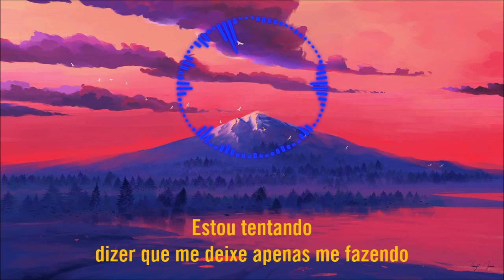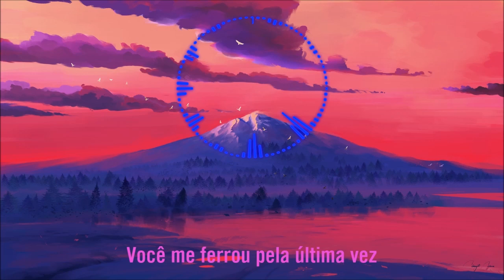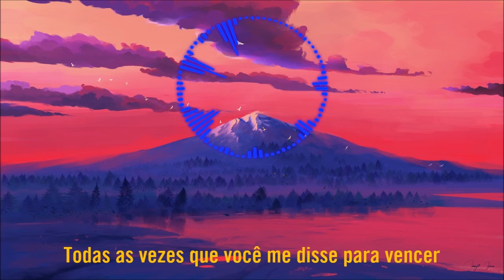Unknown Brain - Say Goodbye (feat Marvin Divine) [Tradução/Legendado]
Use o Brave Browser, navegador mais rapido,bloqueia anuncios e que te paga por navegar nele.

Letra original:

PT
Estou a dizer adeus a todas as mentiras e a todas as vezes que choraste.
Dizer que eu não estava certo, que estava ao seu lado
Você é um manipulador de jogos que os seus amigos nos elogiam
E eu não sei o que diz sobre as nossas conversas privadas
Mas isso tem-lhes o ódio, eles viram todos os rumores que você anda a dizer
Tudo bem, já acabei contigo para que te possam fazer uma celebração.
Vais odiar quando me vês com alguém que vive melhor
Estou a tentar dizer-vos que me deixem fazer-me a mim, para vos fazer ciúmes.

Eu sei que tenho de me afastar de todos os teus jogos e
Eu sei que encontrei outra pessoa para te amar morto.
Você percebe que a grama não é mais verde do outro lado, não
Fizeste-me sujo pela última vez
Por isso, agora tenho de me despedir.

Por isso agora tenho de me despedir (-tchau, -tchau, -tchau, -tchau...)

(Oh, sim)
A minha vida é linda agora estou concentrado em mim
Disseste que não estavas a falar do dado, suponho que o carro esteja em E
Mas veja, eu nem sequer estou a tripar porque apenas optei por acreditar
Que alguém me dê o que eu preciso
Não quero ver-te a voar, ver-te a olhar para baixo e para fora
Vens ter comigo a chorar e dizes: "Tens saudades de me ter por perto
Deu-lhe oportunidades e estragou tudo, influenciou-o tão facilmente
Todas as vezes que me disseste para bater agora tens de enfrentar a música
Estou a dizer

EN
I'm sayin' bye to all the lies and all the times you cried
Sayin' that I wasn't right, that I was right by your side
You're a manipulator playin' games your friends commentate us
And I don't know what you say about our private conversations
But it's got 'em hatin', they saw all the rumors you been claiming
It's cool I'm done with you so they can throw you a celebration
You go hatin' when you see me with somebody livin' better
I'm tryna tell you let me just doin' me, goin' have you jealous

I know that I, gotta stay away from all your games and
I know that I, found somebody else to love you dead
You realize, the grass ain't greener on the other side, no
You did me dirty for the last time
So now I gotta say goodbye

So now I gotta say goodbye (-bye, -bye, -bye...)

(Oh, yeah)
My life is lovely now I'm focused on me
You said you weren't 'bout the die, guess the car is on E
But see I ain't even trippin cause I just chose to believe
That somebody go come around and give me just what I need
I don't wanna see you flyin', see you lookin' down and out
Comin' to me cryin' sayin', you miss havin' me around
Gave you chances and you blew it, you so easily influenced
All the times you told me beat it now you gotta face the music
I'm sayin'

If the artist of the song or the creator of the pictures have any issues with that the song or the picture has been used in this video, please contact me on my email and I will immediately delete the video!